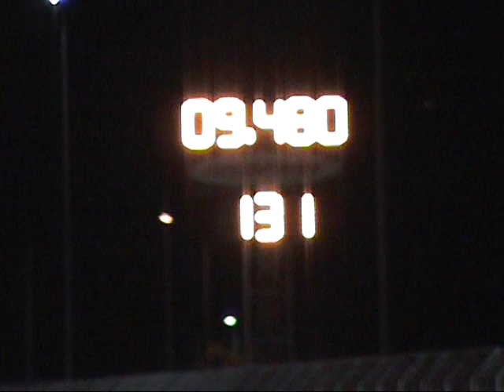2º Open Nigth 2011 Renan Vicari.mpg